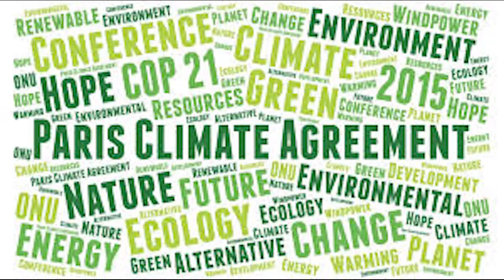10 Interesting Facts About December 12th.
In this video, we'll be uncovering the fascinating facts of December 12th. From the history of this day to what to expect, we'll have it all covered!

December 12th is an important day in history and it's worth spending some time learning about it. In this video, we'll be taking a look at some of the highlights of December 12th and tying them all together to give you a better understanding of the day. From history to science to nature, we'll have everything covered in this fascinating video!